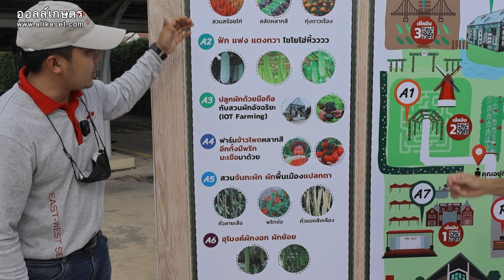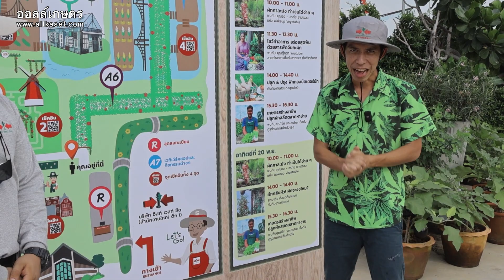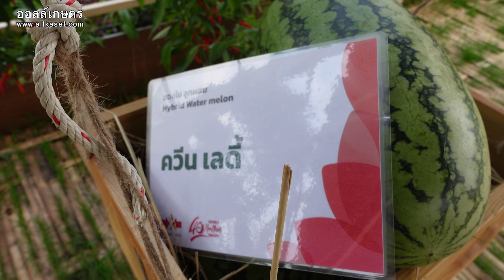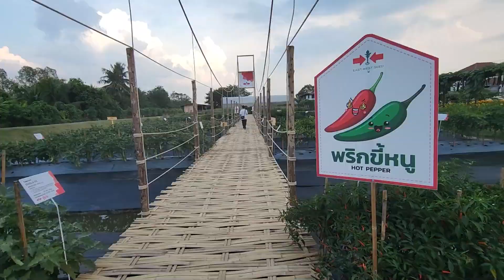งานศรแดง 40 ปี ความสุขปลุกได้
พาเที่ยวชมงานศรแดง ครบรอบ 40 ปี ความสุขปลูกได้ ภายใต้ คอนเซ็ป เนเธอร์แลนด์เมืองไทย